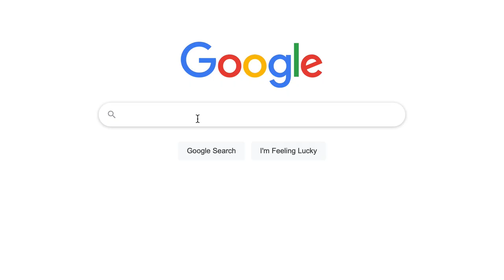CM Punk Brings Pure Wrestling To AEW: Best Of The Bryan & Vinny Show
It’s the Best Of The Bryan and Vinny Show! Even with no AEW Dynamite until Saturday, there was still plenty of wrestling to go around! This week the crew breaks down Rampage, NXT 2.0, Ring of Honor TV plus ECW Hardcore Heaven 1997. CM Punk brings PURE wrestling to AEW. Granny invents a new wrestling move. Vinny had a Birthday! Bryan vs maps. Overall, a rather cromulent week in wrestling. Check it out!